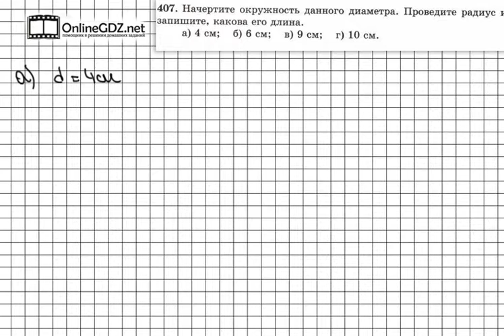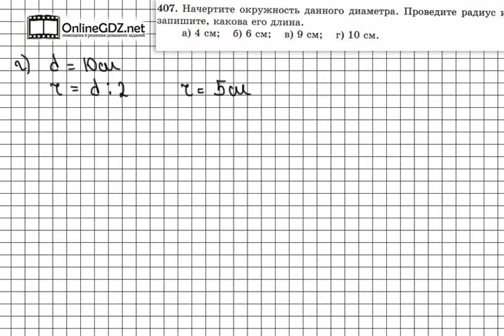Задание № 407 - Математика 5 класс (Зубарева, Мордкович)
В задании 407 вам нужно начертить окружность данного диаметра, а затем еще найти ее радиус. Справиться с этим упражнением будет легко, если сначала вы посмотрите видео с подробным объяснением.